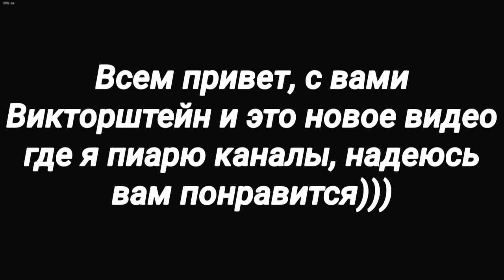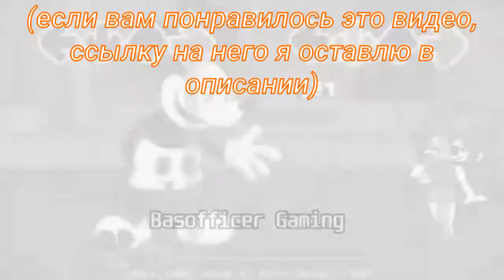Пиар каналов (3)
- ссылка на видео FNF Misery remake but WI Mickey vs GF)